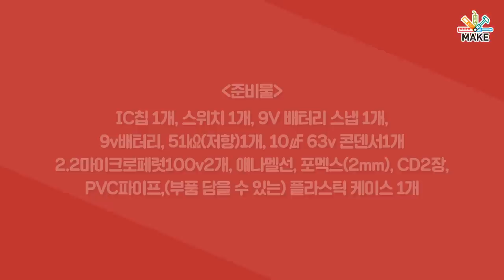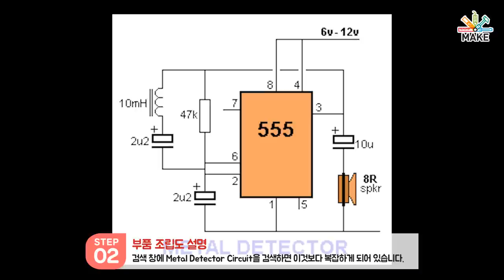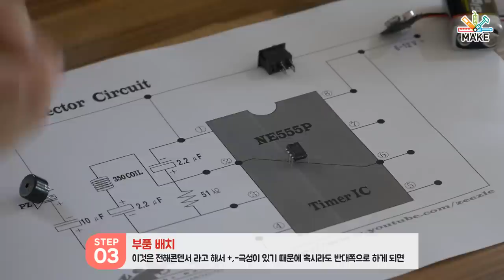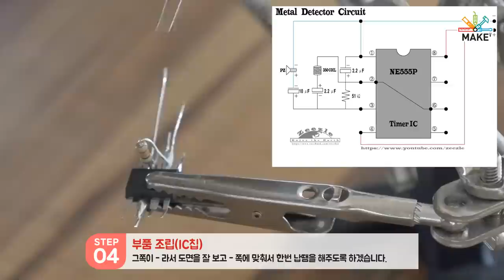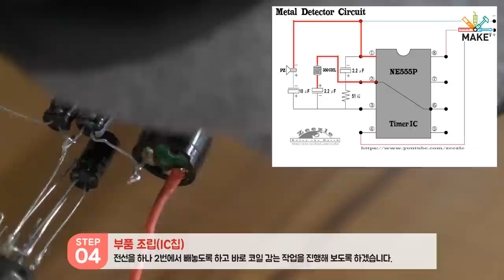[제작] 금속탐지기 만들기 ! (Metal Detector)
한국과학창의재단, 메이크올 사이트에서 진행하는 프로젝트를 진행하면서
제작한 영상 첫번째 입니다!

금속탐지기 한번 만들어봤는데 영상 잘 봐주세요!

ps. 10:16에 '탈착' 이라고 말 해야했는데 찰탁이라고 말 했네요 ㅋㅋㅋㅋㅋㅋㅋㅋㅋ